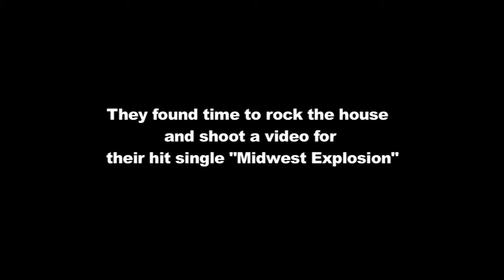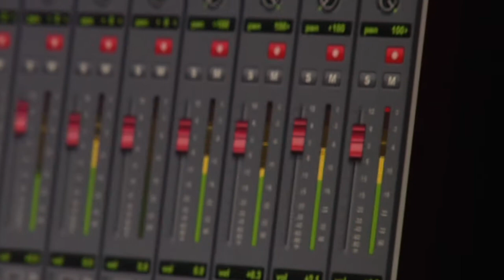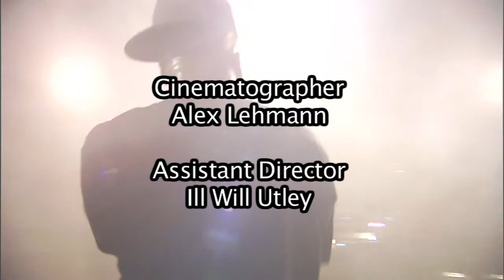Stevie Stone Feat. Tech N9ne "Midwest Explosion" Behind The Scenes